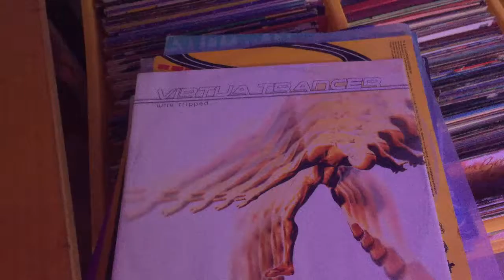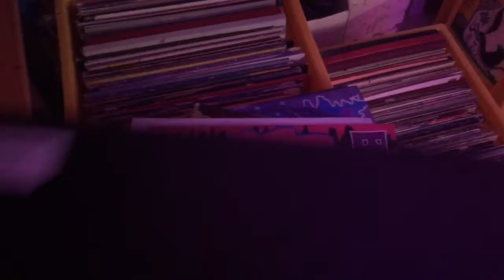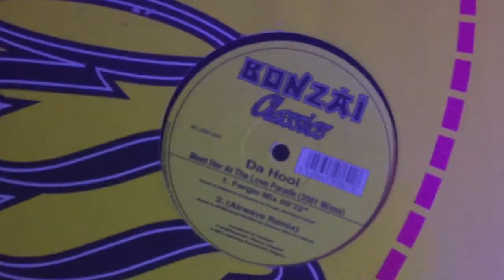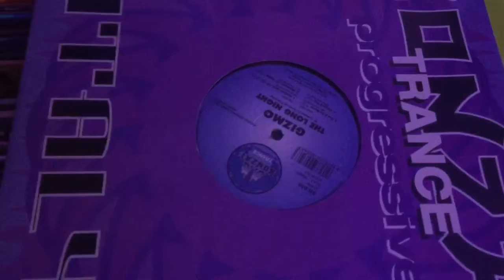vinyles Bonzai rec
Trance progressive